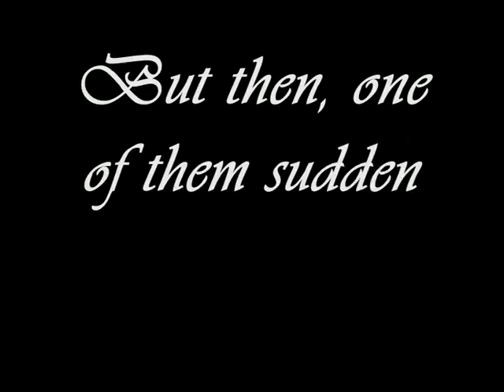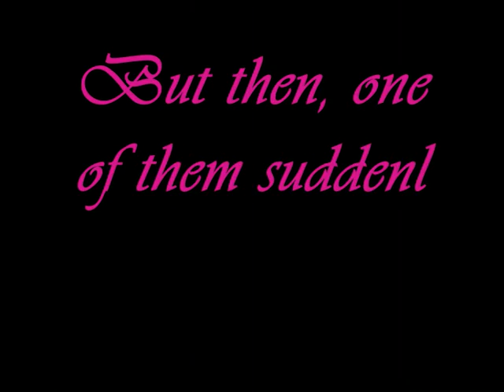Air Witch in action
Harmadik állomás: Nagyvázsony, a középkori kicsi falu ami nincs messze a Balatontól, lehetőséget adott egy újabb kultúra felfedezésére. Ahhoz, hogy újabb alkotások készüljenek el alapvetően fontos volt a helyi lakosokkal való bensőséges találkozás.
3rd Act: Nagyvázsony gave to us the possibility to discover a new culture , to meet the local population in oder to realize new creations.